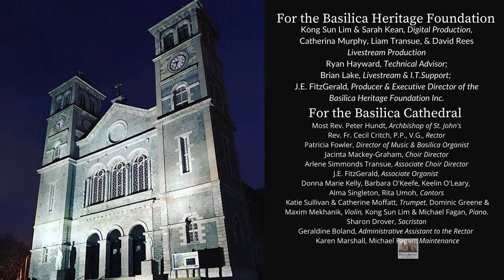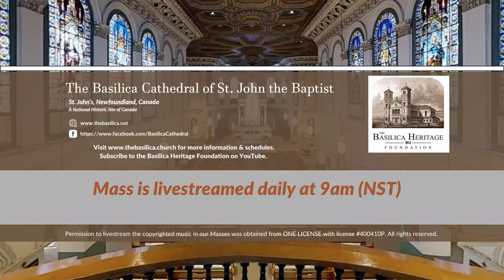Mass for Thursday 18 January 2024